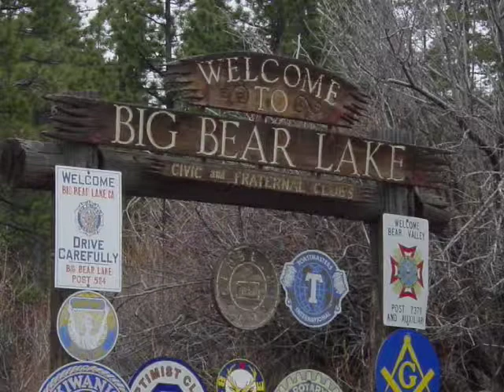SAUL & MARION BIG BEAR!